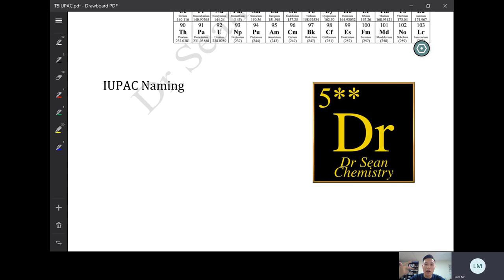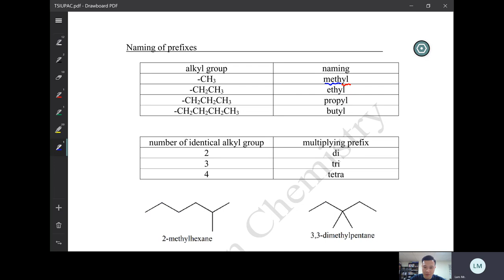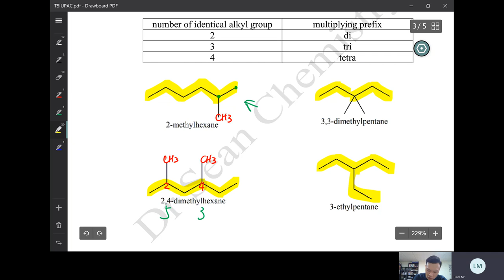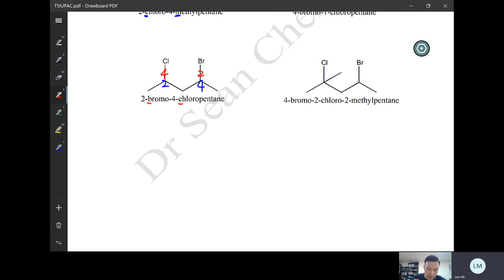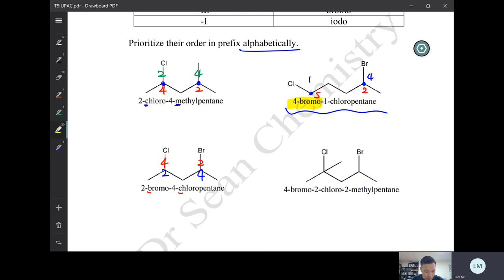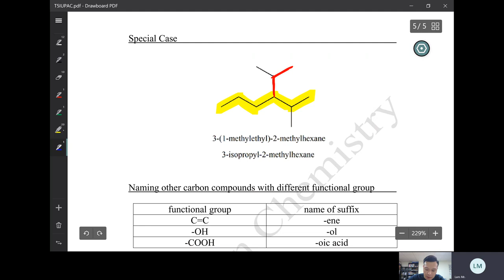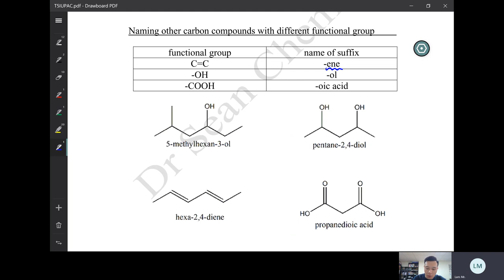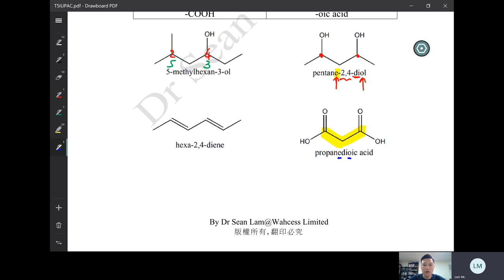[Dr Sean速解] | 15分鐘教你 IUPAC Naming | DSE Chemistry | Dr Sean Chemistry